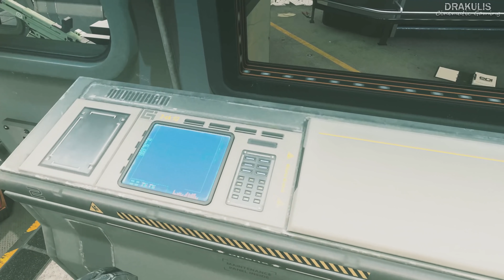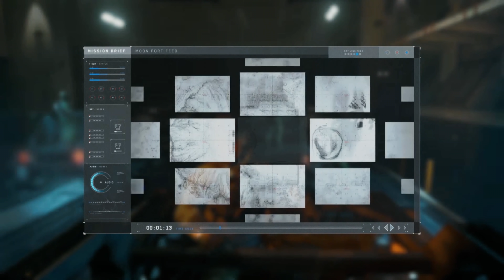Space Warfare - Call of Duty Infinite Warfare - Part 3 - 4K